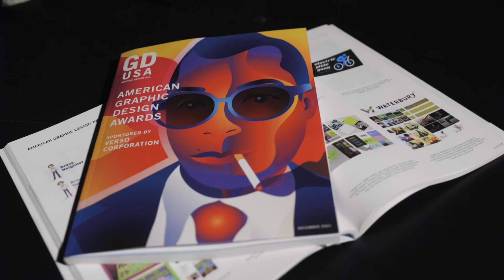Documentary Website Wins National Design Award for Waterbury | WORX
Partners since 2018, the City of Waterbury and WORX joined together for a press conference to recognize the national design award given to the new documentary series website. The American Graphic Design Award is the second national honor for The Waterbury – the economic development initiative led by WORX on behalf of the City – as the branding won in 2022. Hear from Waterbury Chief of Staff Joe Geary, Mayor Paul Pernerewski, and WORX President / Chief Creative Officer Grant Copeland about the docuseries, 3x10: How Waterbury Rebuilt Itself as a City of Strength, which has brought more attention to the marketing that’s already influenced millions of dollars in property interest for Waterbury.

To watch the Waterbury docuseries, visit 3x10.thewaterbury.com